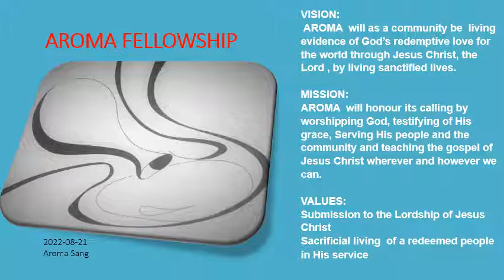220821 Aroma sang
Gemeentesang 21 Augustus 22